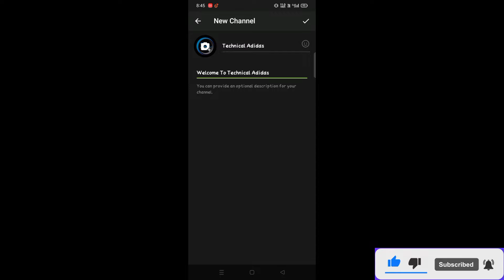How To create a channel on Telegram; Android (Android Pro Gaming)